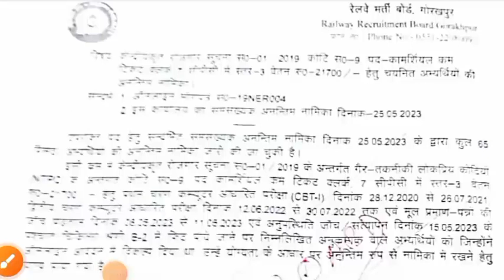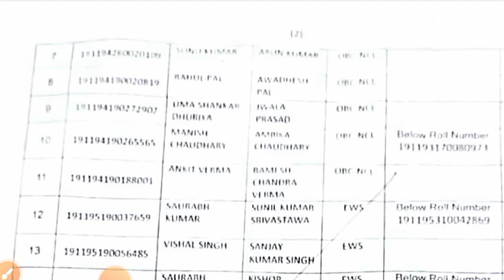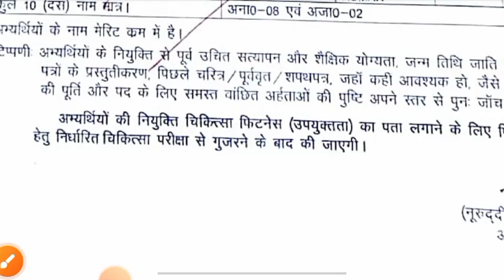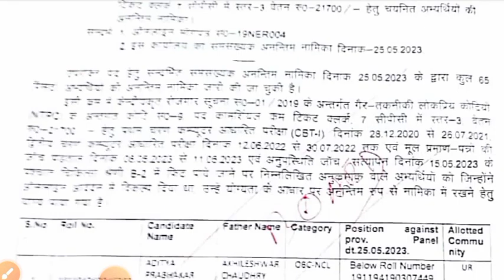Rrb Gorakhpur Alp/Technician Part Pannel Released 41 Candidates Pannel.